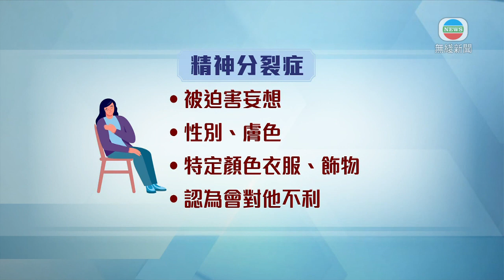香港新聞｜無綫新聞｜03/06/23 要聞｜ 【商場謀殺案】據悉疑兇患妄想精神分裂症 有精神科醫生指患者極少具攻擊性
警方繼續調查鑽石山荷里活廣場謀殺案。據了解，疑兇患妄想精神分裂症。有精神科醫生指患者極少具攻擊性，但可能會突然受外來因素觸發暴力行為。

警方凌晨交代兇案調查，指疑兇有精神病紀錄、需定期覆診，初步了解與兩名女事主並不相識。據了解，他患妄想精神分裂症，三月曾看醫生，亦有住院紀錄及暴力案件案底。

有精神科專科醫生指，精神分裂症、即思覺失調，患者會出現妄想、幻想及幻聽。相關的幻覺其他人不會知道，亦難以得悉患者是否發病。精神分裂症患者或會出現被迫害妄想。他們會對個別性別、膚色，甚或穿著特定顏色的衣服及飾物的人，執意他們會企圖對他不利。

精神科專科醫生包始源表示︰「思覺失調會否有暴力？大多數思覺失調患者，很多、九成九也沒有。他有攻擊性有很多不同因素，其中一種因素可能是急性思覺失調徵狀，不排除其他性別、歲數、性格；以前有否攻擊性行為？有否濫用毒品、興奮、衝動程度、生活社會現狀，各面也有些影響對於暴力。」

有精神科專科醫生指，會多方面評估病人，包括有否暴力傾向，決定是否須入院治療。

精神科專科醫生黎大森說︰「我們會看到病人有否蛛絲馬跡，例如擔心、疑惑，甚或憤怒提及某些題目。若以前曾傷害過人，大家專業同事是會擔心。若服藥不齊或打針、覆診不齊，他們的變化是不可預測，因為何時有幻聽、內容是甚麼，是會有些不確定性。所以最重要是治早些診斷、識別、治療，一定會將問題減至最低。」

社福界立法會議員認為，現時對精神病患者支援不足。

新思維社會福利界議員狄志遠指︰「要盡快審視現時精神健康服務，不論是日間、院舍或輔導服務。一直而言，我們也覺得不足夠。很多個案放在這沒有詳細跟進。」

他又指疫情後，市民精神狀態不太理想，政府需要認真關注。